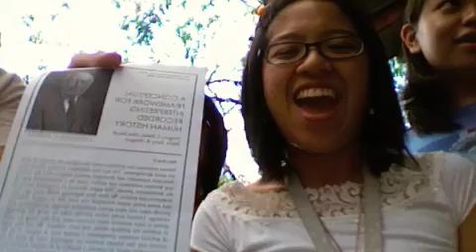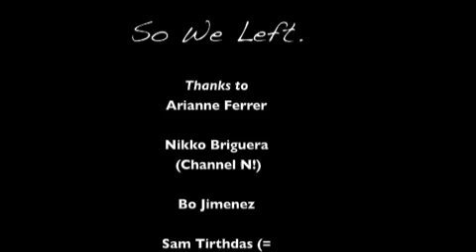Douglass North PostMath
Celeni and her chums (Arianne Ferrer, Nikko Briguera, Bo Jimenez and Sam Tirthdas - although not seen on film) comments on 1993 Econs Nobel Prize Winner Douglass North for his lecture on "Why Institutions Matter". He is the second Nobel Laureate (only after Kuznets!) to grace the wonderful UP School of Economics. (=